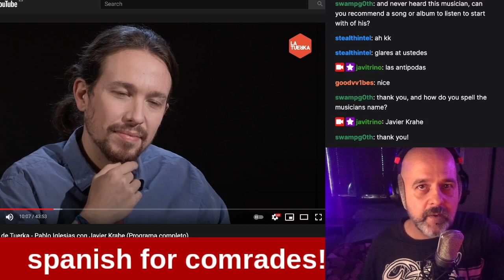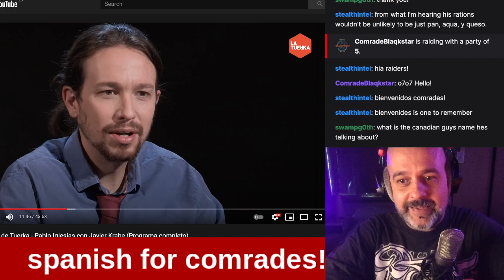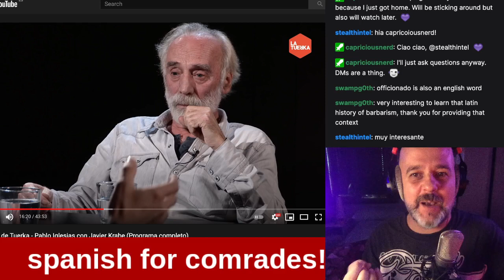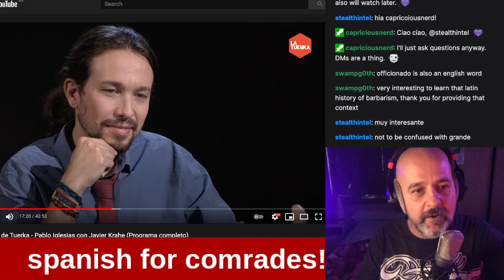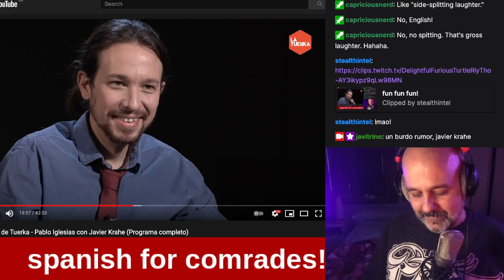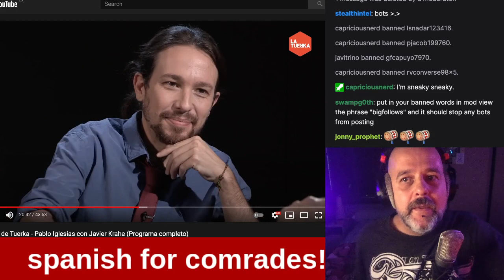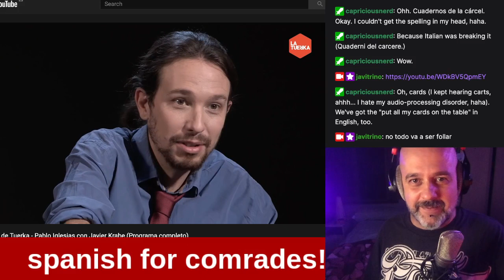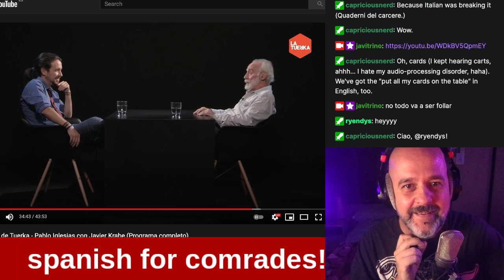spanish for leftists! lesson 11 - entrevista con Javier Krahe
if you want to get the sweet swag, there are some instructions in this other video